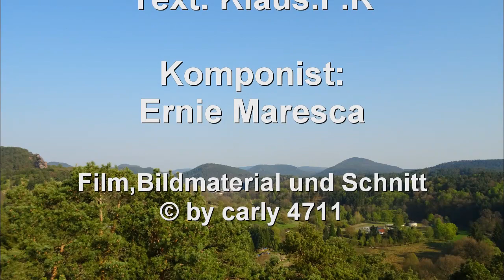Lied Dahner Land von Ringel K. gesungen über Dahner Felsenland 10.2017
Ein früherer Kumpel wiedergetroffen. Kennengelernt damals über die CB Runde Dahner Tal und nicht aus den Augen verloren.
Während er musikalisch in seiner Freizeit sich beschäftigt, mach ich mit Film und Foto.
Als Dahner Leefer hat er mal ein Lied getextet und ich habe es mit Foto und Filmszenen zusammengeschnitten.
Gerade so mal bei einem gemütlichen Abend im Wohnwagen soweit zum hochladen fertig gemacht.